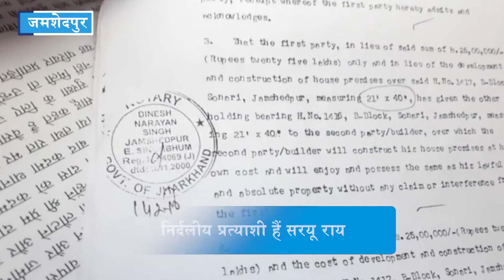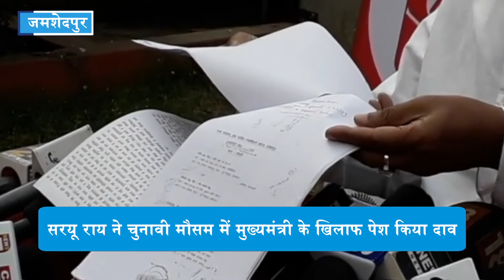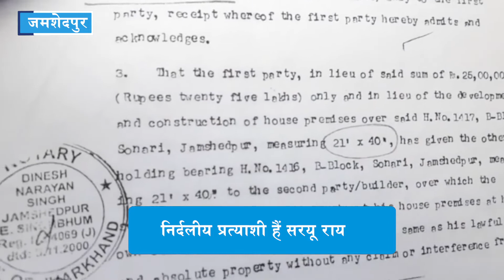Jamshedpur : निर्दलीय प्रत्याशी ने मुख्यमंत्री पर लगाए आरोप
सीडी बाबा के नाम से चर्चित निर्दलीय प्रत्यासी सरयू राय जो बीजेपी से बगावत कर मुख्यमंत्री के खिलाफ बिगुल फूक मुख्यमंत्री को सकते में डाल अब लगातार अपने स्वभाव के जाने जाने वाले पोल खोल करते हुए आज मुख्यमंत्री के साले खेम लाल साहू ने 15 लाख रुपया नोट बंदी के तीन दिन बाद अपने क्लिक प्रेम साहू को दिया जो अब सूद के साथ 16 लाख बन गया है जिसमे कहा गया हम बाद में लेंगे जिसके कुछ दिन बाद उसके घर का एग्रीमेंट जबरन कराया गया जिसकी शिकायत पीड़ित प्रेम साहू पुलिस प्रशासन से लेकर इनकम टेक्स तक शिकायत की गई जिसकी एक प्रतिलिपि मुख्यमंत्री तक दिया गया जिसके बाद पुलिस प्रशासन से धमकाया जा रहा और थाना में बुला पडताडित भी किया जा रहा जो मामला ब्लेक मनी को वाईट मनी का मामला के साथ पावर के बल पर घर हड़पने की साजिश है जिसकी जांच होनी चाहिए।